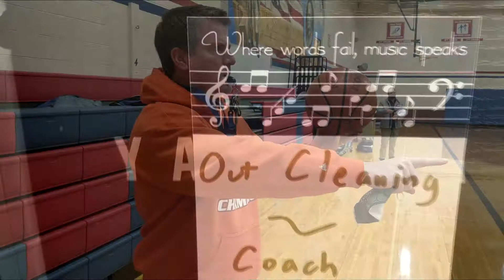JJHS Mystery of Custodia Promo